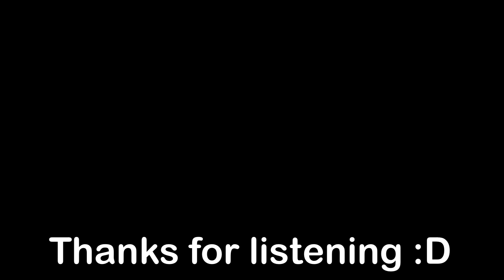(FNF Vs Imposter V4) “Boiling-Point” BI remix Made By CharlieMT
Original “Boiling-point” made by @Rareblin